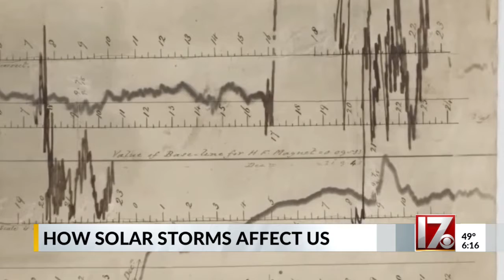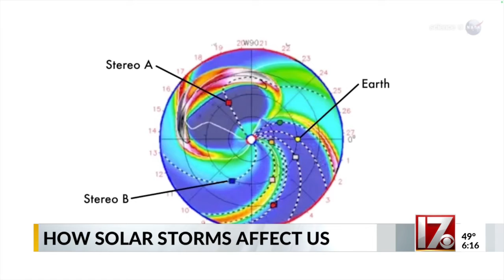How solar storms affect the Earth